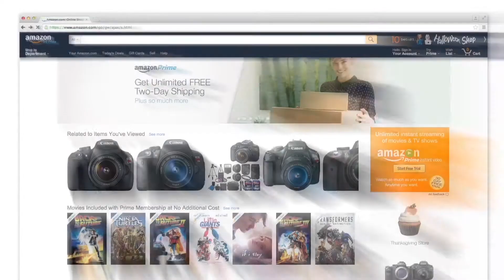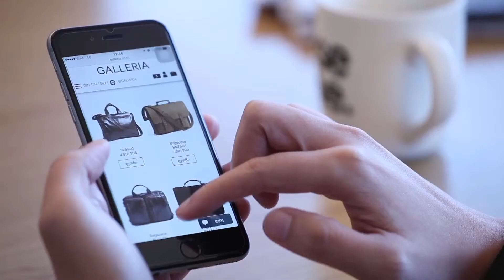Galleria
Galleria.co.th
ออนไลน์ช้อปปิ้งสำหรับสินค้าระดับพรีเมียมเจ้าแรกของไทย